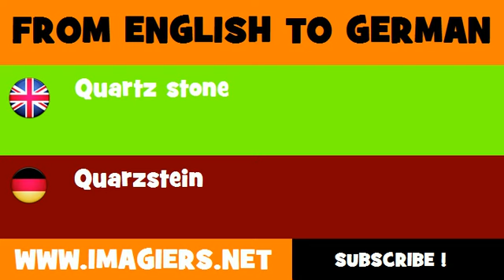DEUTSCH ENGLISCH = Quarzstein